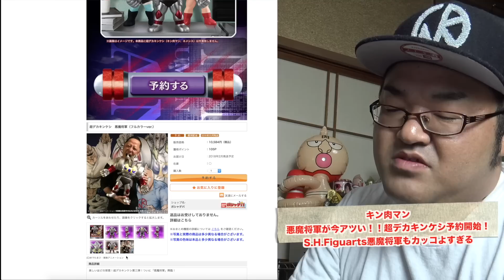【タテチンちゃんねる】 2017年総集編！ 今年もありがとうございました！！！2018年もお願いします